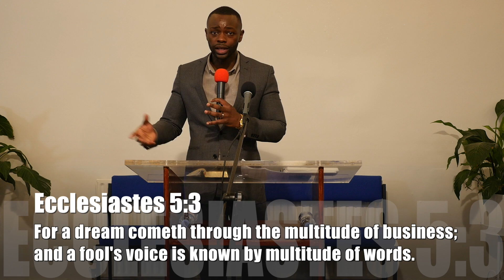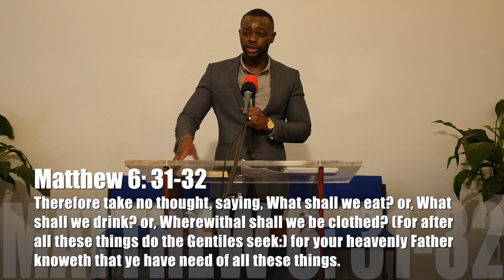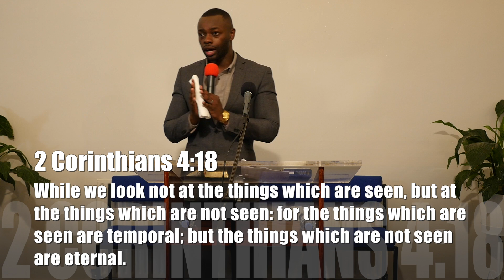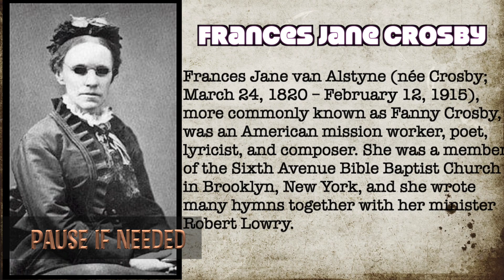Harlesden COG7D - "Are We Living By Sight or Vision" - 17/06/2017